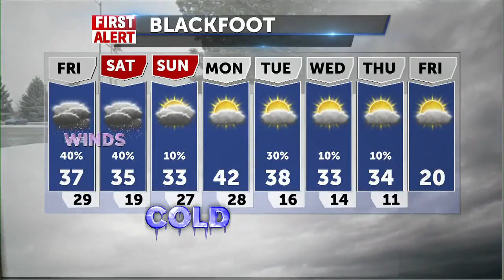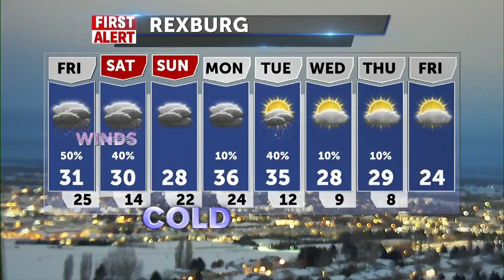FRIGIS FRIDAY SNOWS